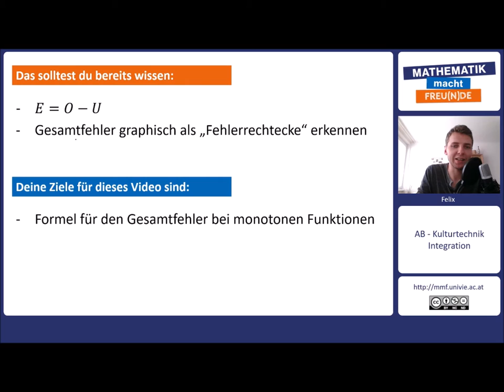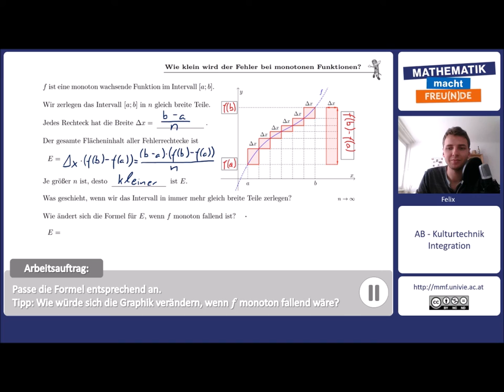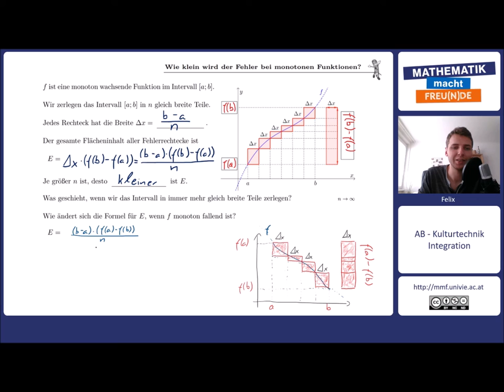Wie klein wird der Fehler bei monotonen Funktionen?